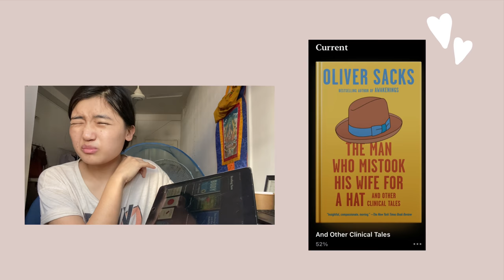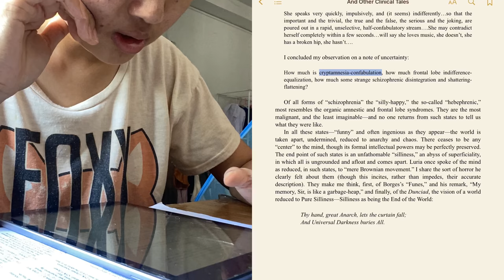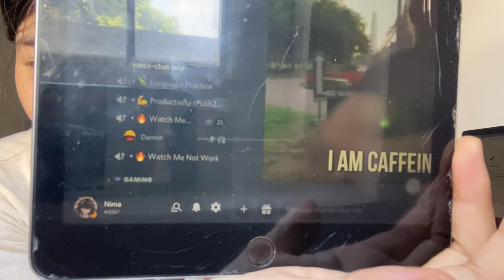STUDY VLOG: med school, book review, watching anime, productivity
Aaaaa.
Massive thank you for for all people or channels which upload free music 🙏💖@AmbitionMusic @nocopyrightfreemusic01